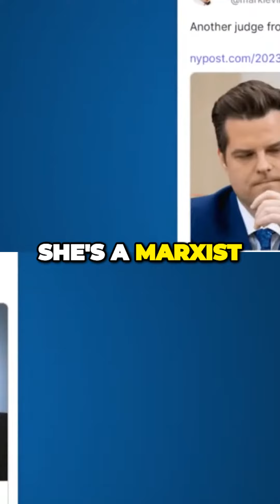Republicans Attack Evidence Science The Truth Behind Biased Judges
Explore the intricate relationship between Republicans, evidence, science, and biased judges in this thought-provoking video. Delve into the truth behind the controversies, dissecting the challenges and complexities. Uncover the dynamics shaping decision-making and policy in our society.